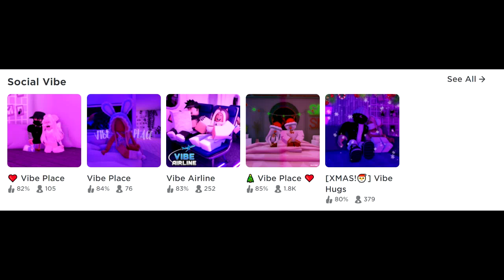Roblox Vibe Hangouts... are weird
Let's visit a place of many horrors, online daters, and strange people: Roblox's Vibe Hangout social games. Promoted on a new home page sort.